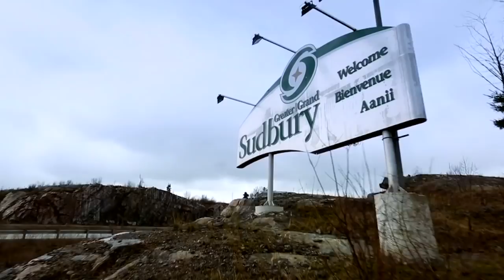Remembering Eddie Shack, A One-Of-A-Kind NHL Star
Take a look back at the life of NHL great Eddie Shack, who captured hearts not just for winning Stanley Cups with the Toronto Maple Leafs but with his winning personality.